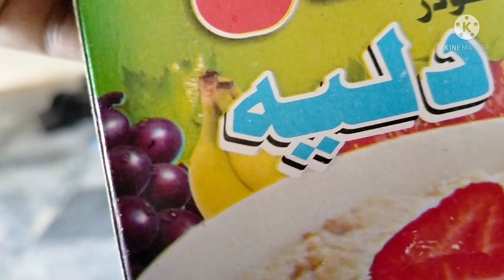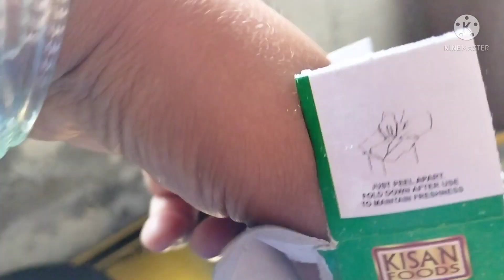Ammi Ji Keliye Please Sab Dua Karen